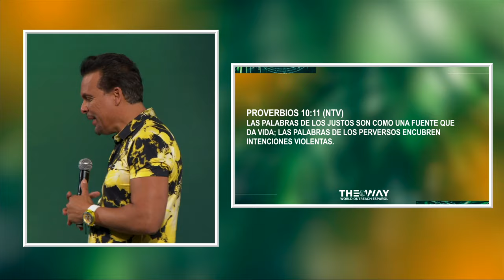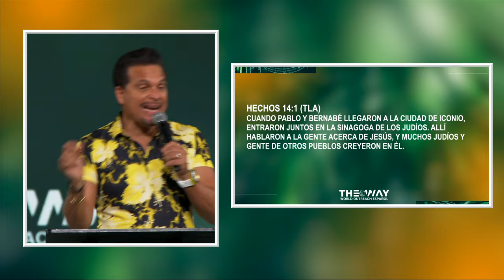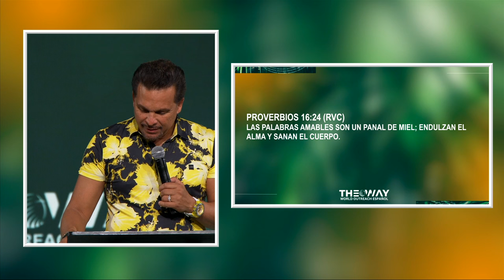Crecimiento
Wednesday @7PM

Campus Pastors Joe & Deanna Ybarbo
Sunday @11AM
Wednesday @7pm

Pomona
Campus Pastors Chris & Maribel Morgan
Sunday @11AM

Pastor Gabriel & Abrianna Villalobos
Sunday @ 9&11AM

Wednesday @7PM

Arizona
Campus Pastors Robert & Veronica Cuencas
Sunday 10:30am

Tijuana, Mexico
Cto. Loma Dorada 19616, Loma Dorada
22214 Tijuana, B.C., Mexico
Sunday @11AM

Oregon
1017 N Riverside Ave, Medford, OR 97501
Sunday @11AM